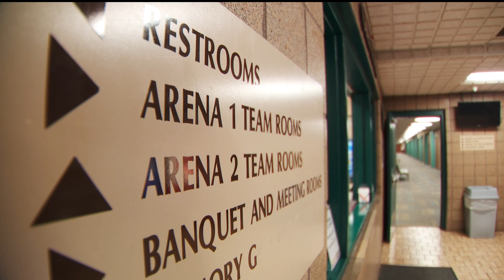Brooklyn Park considers proposal to replace indoor ice rink with multi-use courts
City leaders addressed the idea last month at a work session, admitting there would be some "inconvenience".